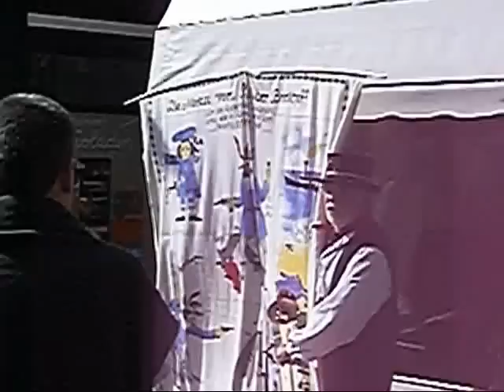25. Burgmannsfest Quakenbrück 16.09.07 (Artland-Times.com)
Alles